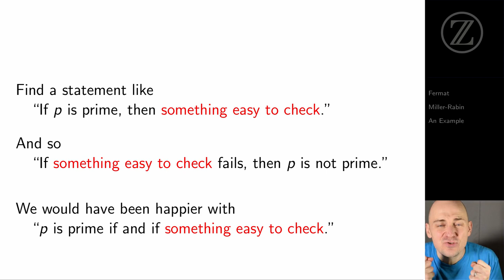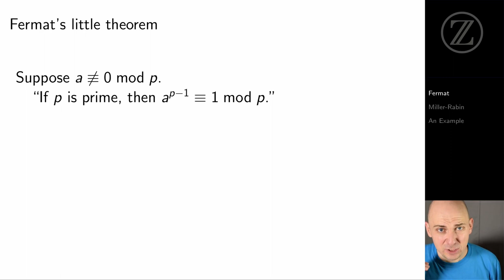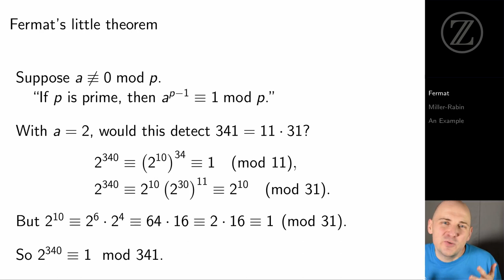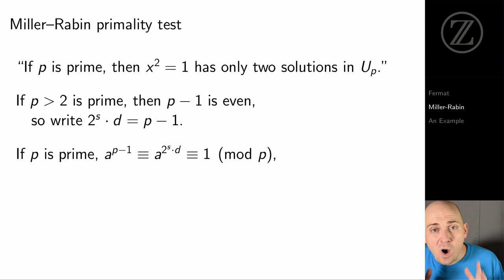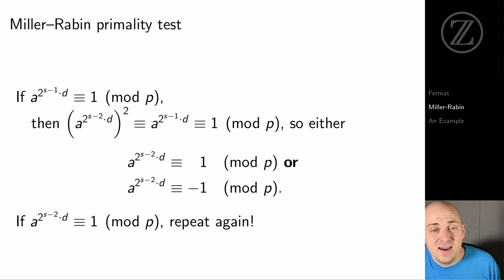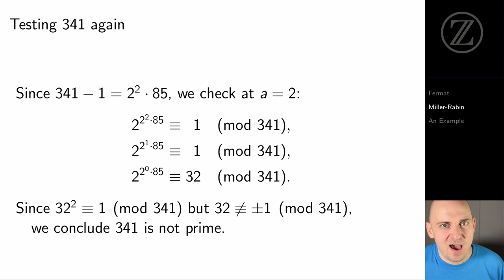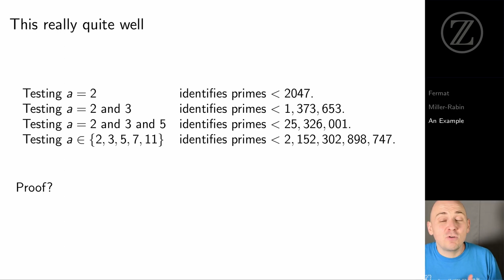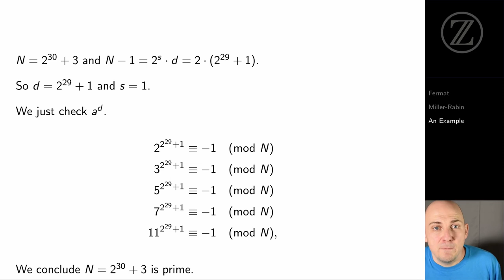Is 2³⁰ + 3 prime? Miller-Rabin! — The Ross Program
Having previously considered a "Fermat" test for primality, we meet the Miller-Rabin test and apply it to 341 and 2³⁰ + 3.